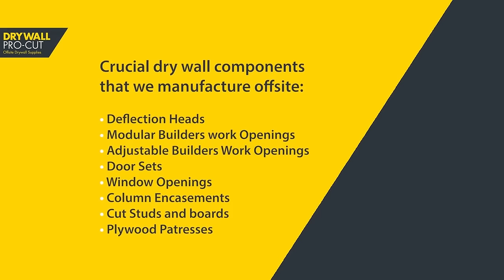Drywall Pro-Cut | Construction Timelapse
In our comparison, using offsite pre made components by Drywall Pro-cut saved 31% in time versus the traditional build.

Drywall Pro-Cut can produce a wide range of components offsite such as plasterboard cut to size, metalwork cut to size, deflection heads made in full, builders work openings which can be installed in less than three minutes and much more.

All components in your order will be cut to your size (you can enter your required specifications and quantities during the ordering process).

Key benefits include:
- Reduction in on-site waste and associate disposal costs
- Up to 32% reduction in number of installers and supervisors required on site
- Guaranteed accuracy across all products
- Consistency
- Reduces risk of injury and dust inhalation for site installers